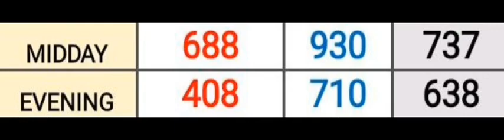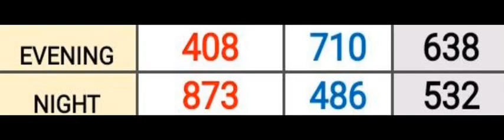Pick 3 ALL STATES SPECIAL PREDICTION for 04 Apr. 2024 | AMV 555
Pick 3 ALL STATES SPECIAL PREDICTION for 04 Apr. 2024